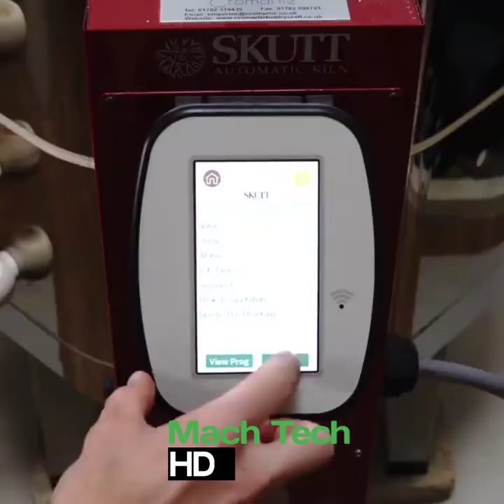Ingenious Ceramic Workers with Skills you Must See ▶ Pottery Artists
These artists are masters at pottery. Whether they are using techniques that are thousands of years old or taking inspiration from the modern-day world around them, they create pieces that are one of a kind. They shape, carve, paint, and design their works in ways that make them stand out from the crowd.